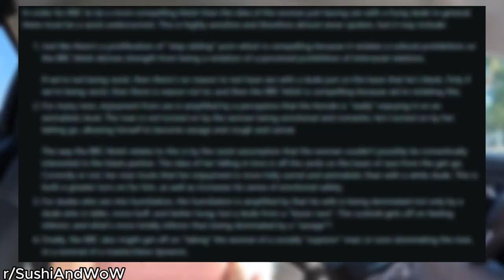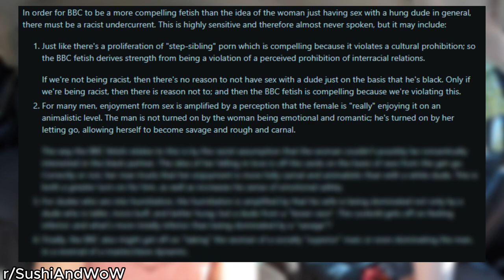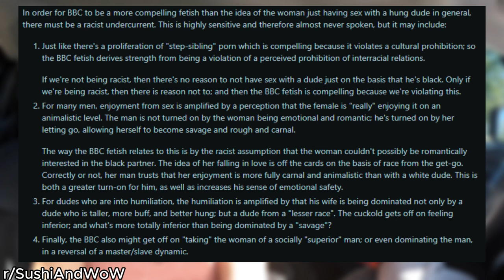So You Wanna Be A Cuck?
. In this video, we'll cover everything you need to know about being a cuck, from the emotional and psychological aspects to the practical implications for your relationship. Join us as we delve into this fascinating and complex topic with honesty and transparency.